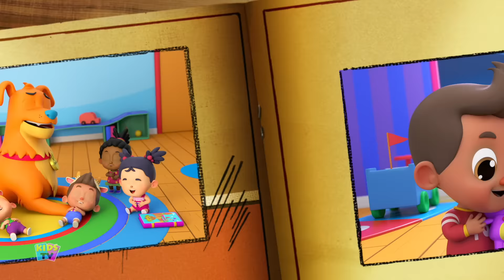The Ant and The Grasshopper | Cartoon Animated Story For Babies | Kids Stories For Children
Learning is always fun with Kids Tv Fairytales popular nursery rhymes. We bring to you some amazing songs for kids to sing along with us and have a good time. Kids will dance, laugh, sing and play along with our videos while they also learn numbers, letters, colors, good habits and more!